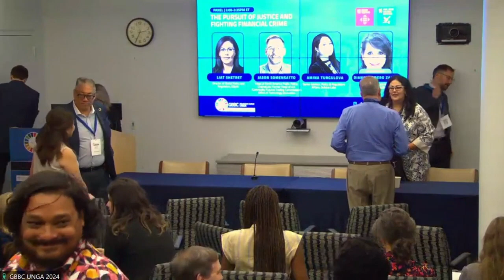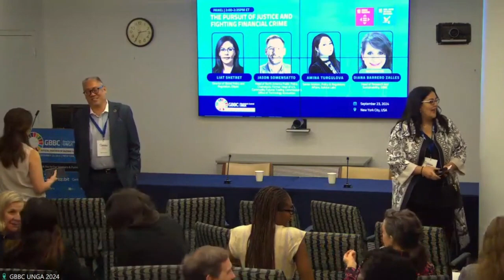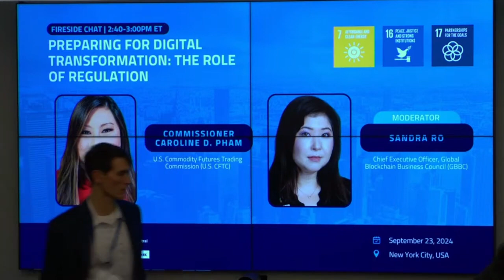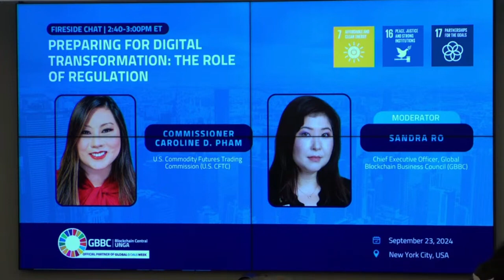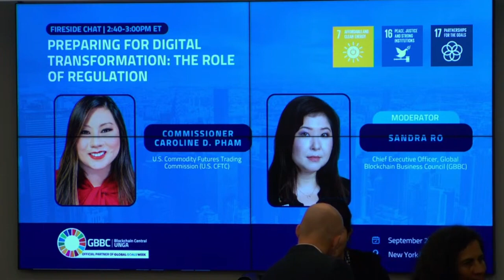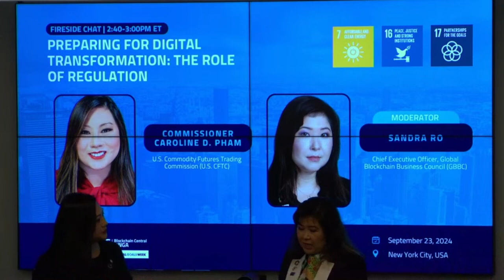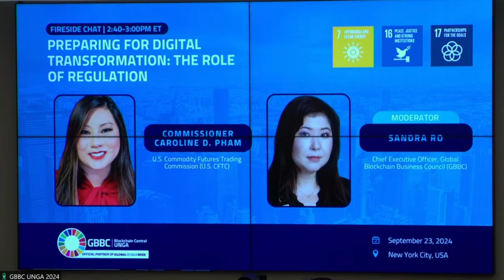"Preparing for Digital Transformation The Role of Regulation" | GBBC's Blockchain Central UNGA 2024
2:40pm - 3:00pm ET

Fireside Chat with Commissioner Pham, CFTC

Speakers:
Caroline D. Pham, Commissioner, U.S. Commodity Futures Trading Commission (CFTC)
Moderator: Sandra Ro, Chief Executive Officer, Global Blockchain Business Council (GBBC)

Description:
The last several decades have shown the immense impact that digitalization and technological development can have on every aspect of our lives. Whether it is how we socialize with others, how we engage with politics, or how we interact with money and the economy, technological innovation has drastically changed how we operate in the world. With the advent of blockchain technology, artificial intelligence, internet of things, and other major advancements, we find ourselves on the precipice of another digital transformation that will see the daily lives of people globally impacted in yet unforeseen ways.
In order to manage these technological developments and their impacts on society, it is more crucial than ever that regulations be put into place to prevent the abuses often seen in emerging areas which lack robust oversight. However, these regulations must be carefully thought-out and coordinated across multiple agencies, and even across multiple jurisdictions, in order to be effective. This panel will explore the role of regulation as we approach the next major digital transformation, how regulations can help address the UN SDGs, and other key aspects of regulation in the blockchain and digital assets space.

SDGs: 7 (Affordable and Clean Energy), 16 (Peace, Justice and Strong Institutions), 17 (Partnerships for the Goals)